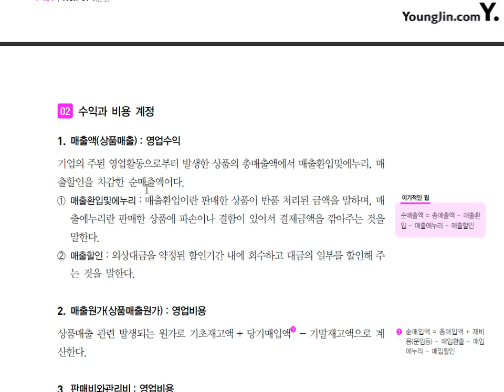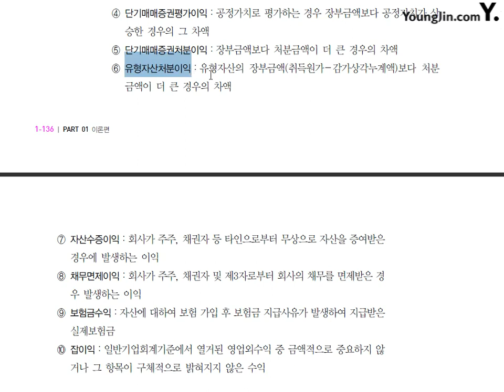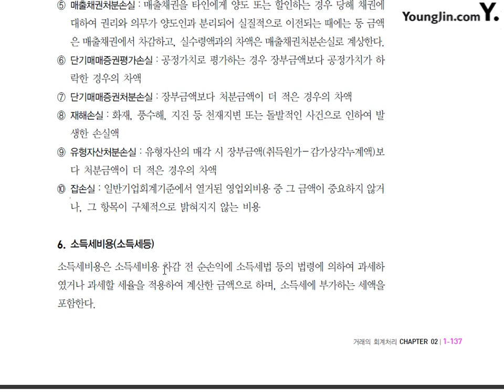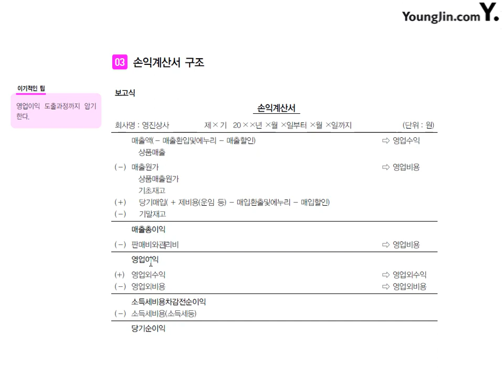제16강 수익과비용